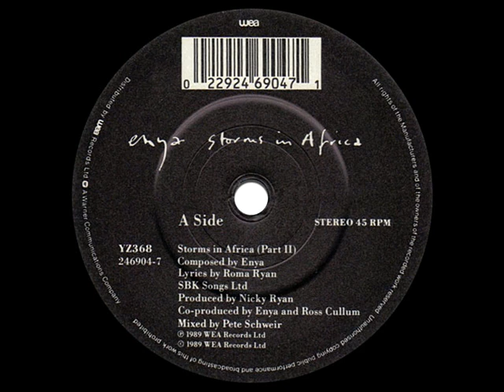Enya - Storms in Africa (Part II)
Irish singer, songwriter, and musician Enya released this as the third single from her album "Watermark" and it's a remixed version that has slightly different arrangements and also contains English lyrics. Storms in Africa (Part II) went to #41 on the UK Pop charts in 1989, and the single was a Top 20 song in her native Ireland, peaking at #12.

original version on the album Watermark
written by Enya and Roma Ryan